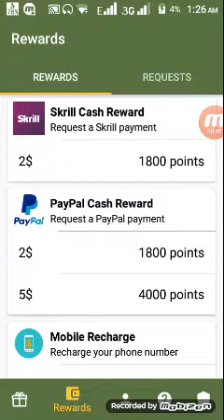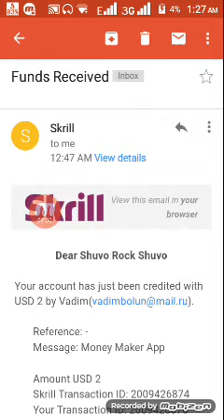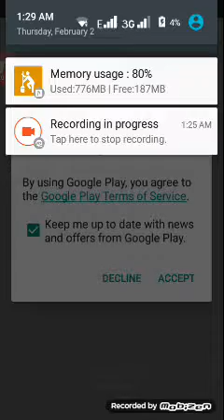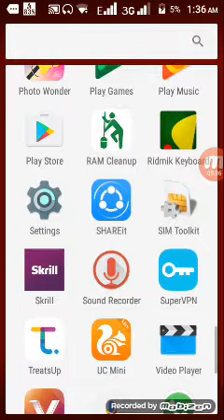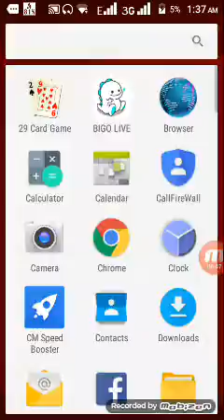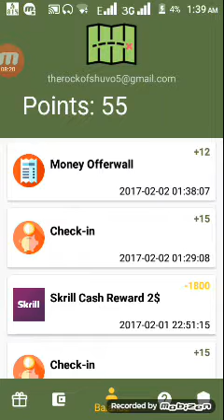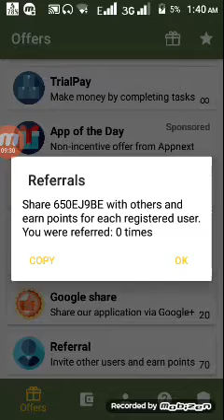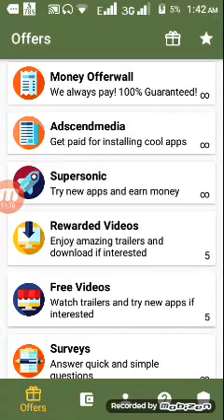২ ঘণ্টার মধ্যে টাকা পেয়ে গেলাম skrill account a. refer code 650EJ9BE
money maker সত্যি ভালো একটা এপ্স।  ০১৭৩০৪৭৬৭৮৬